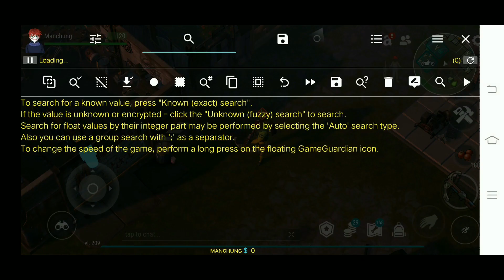new script last day on earth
trick hack last day on earth mod / game guardian ALL VERSION

follow the steps according to the video above